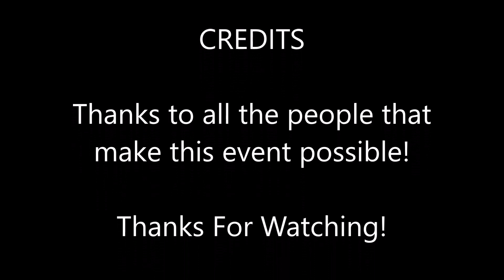March Moto Madness Highlights 2017! It was EPIC!!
March Moto Madness in Telico Plains Tenn. was absolutely amazing! We were all blown away! We never met a stranger, everyone was so nice and we made a ton of new friends! March Moto Madness is world wide, check to see if there is one in your area and go! Will keep in touch and maybe get to ride together some time!
Riding our awesome XT 225's and filmed with Sena 10c's and Sony 4K.